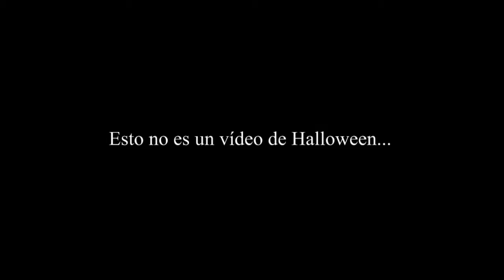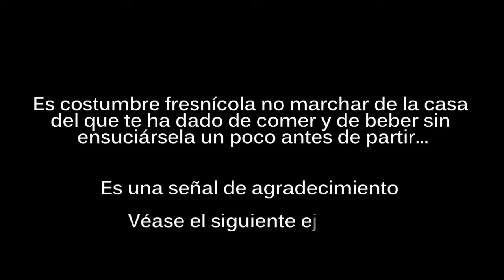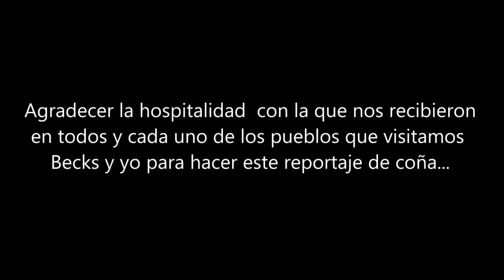Planeta Maga 2 - El carnaval veguero (ZAMORA, Benavente y los Valles)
Secuela del Episodio I - (Sobreviviendo la Vega). En este capítulo me atrevo a tratar el controvertido tema del carnaval en la Vega dentro de la perspectiva de cuatro pueblos de la Zona: Fresno de la Polvorosa, Vecilla de la Polvorosa, Maire de Castroponce y Pobladura del Valle.